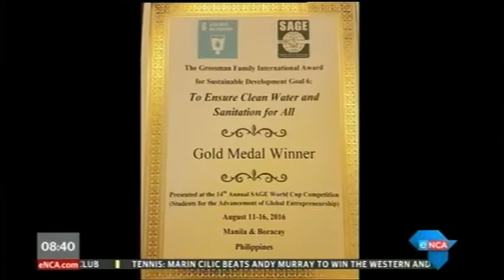eNews Insert (22 August 2016) Interview with Project Coordinator, Tlholohelo Tlopo